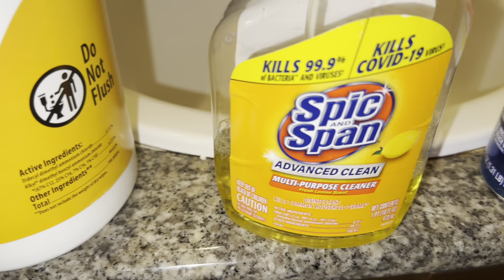CLEANING MY DIRTY SECTION 8 APARTMENT + JUICING ON A BUDGET | MY SUNDAY ROUTINE AS A BUSY SAHM OF 3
OFFER ONLY VALID CLICKING THE LINKS ABOVE ⬆️

Come save money on Fetch with me! Sign up w/ code WQ3DG5 & get 3,000 pts See you there!

Hey! I think you'd like this free app I use called Ibotta to get cash back on purchases.